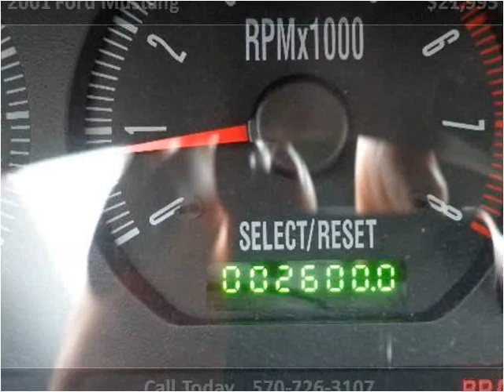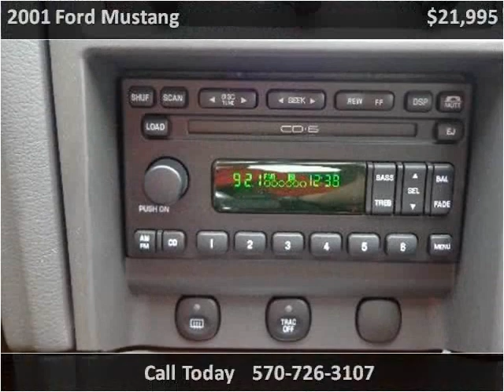2001 Ford Mustang Used Cars Mill Hall PA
This 2001 Ford Mustang is available from Miller Brothers Auto sales.